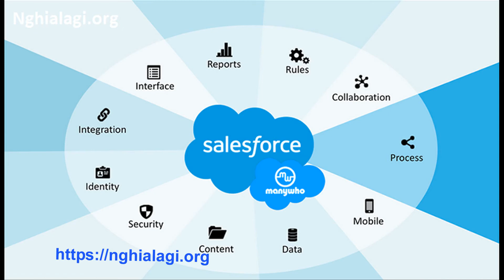Salesforce là gì? Những ý nghĩa của Salesforce - Nghialagi.org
Salesforce là gì? Những ý nghĩa của Salesforce
Salesforce là gì? Salesforce là giải pháp phần mềm CRM (Customer Relatioship Management) điện toán đám mây theo yêu cầu (on-demand) hàng đầu thế giới. Salesforce là một giải pháp phần mềm CRM tổng thể, cung cấp một loạt các ứng dụng CRM chuyên về bán hàng và dịch vụ khách hàng dành cho các doanh nghiệp vừa và nhỏ. Salesforce cung cấp các giải pháp tối ưu về bán hàng, quản lý, dịch vụ chăm sóc khách hàng. Có rất nhiều công ty đang sử dụng Salesforce bởi tính bảo mật cao, độ tin cậy lớn và chi phí linh hoạt tùy vào quy mô doanh nghiệp.